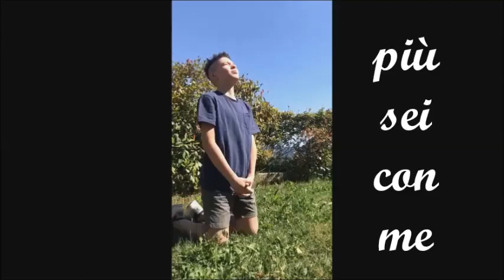VirtualFEST 2020 Scuola media - Quarta puntata: giovedì 28 maggio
Quarta puntata di “VirtualFEST 2020”: oggi il nostro appuntamento è dedicato al gruppo Sales-Leader
Buona visione e buona festa!